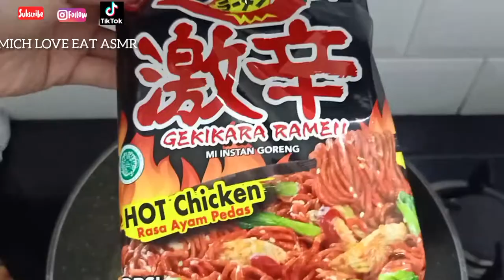ASMR Mukbang Gekikara Chicken Ramen,egg,Veggie, Cola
So before you comment allow yourself to watch the video at least 3 minutes before you post a comment, so you will not count as a spam, and it will go to the spam folder. You can change the resolution of the video into 1.080 Pixels for the best quality of images. Thank you so much and God Bless You always 🙏